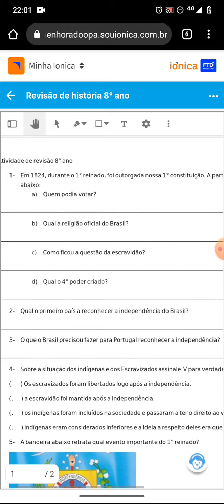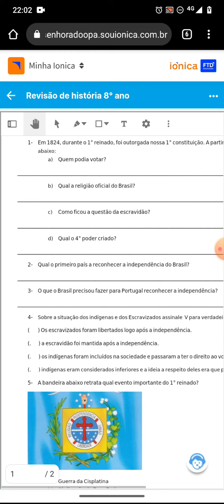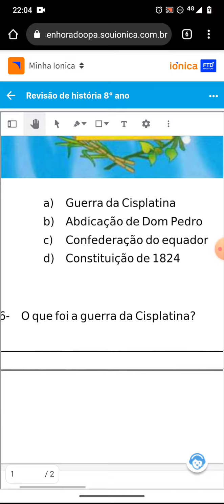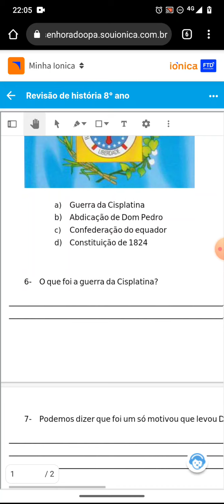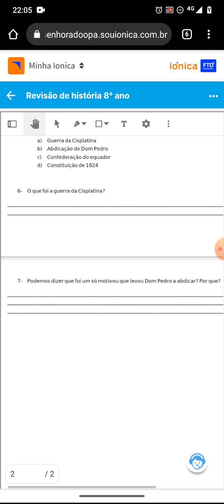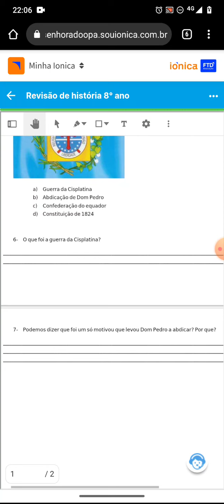correção Revisão 8° ano - 3° simulado